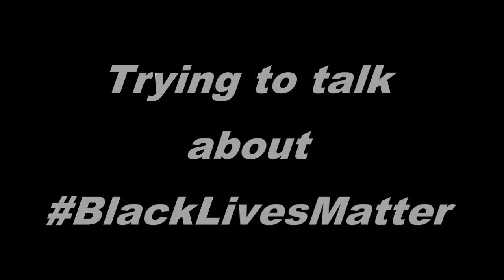tl;dw: People of minorities are *not* obligated to talk to Whites about their identity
Putting the whole point of this video into it's title may not help giving it many views, but making lots of view is not the point of this video.

Bitcoin: 19xFu6HUvXYqzGLYLtvWL7bTwaZChb4PXo
Litecoin: LSbiKAsF2dMrrF9LVbCdRmmJLsmtRg45SH